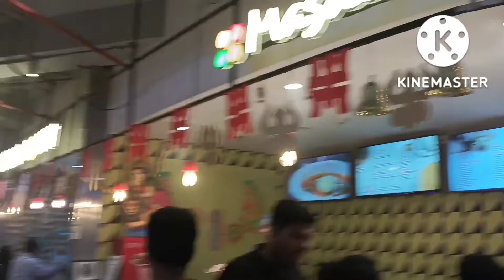Bangali Vlog!!দশমীর দিন কি ভাবে কাটলো আমার ❤️